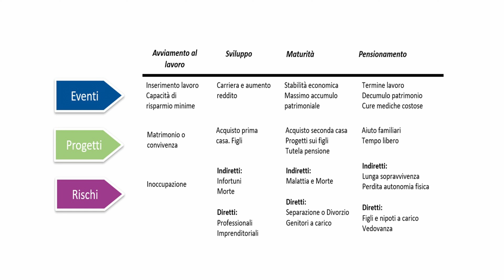Investimento - consulenza finanziaria - Ottobre in BCC 2022